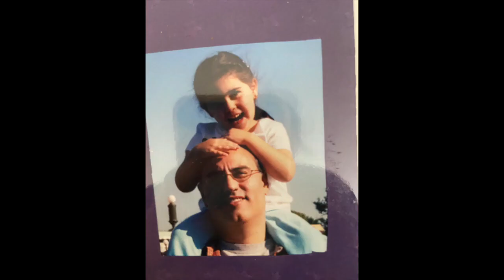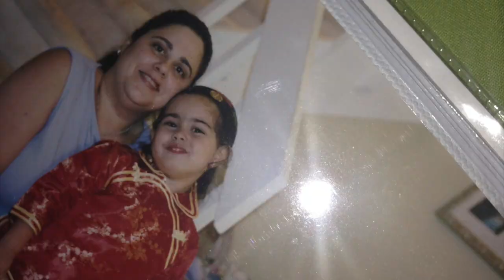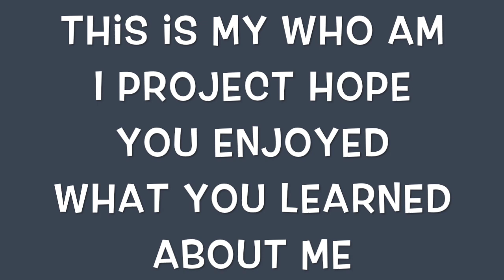Who am i project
This video is about Who am i  project